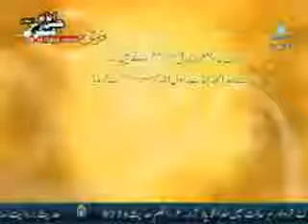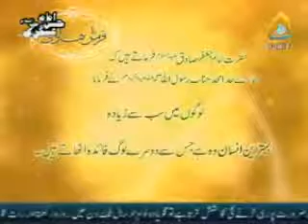imam jaffer sayings in urdu x264